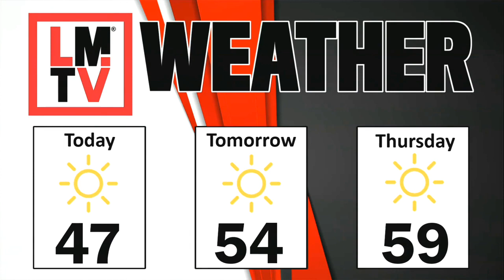LMTV HS 10-18-22